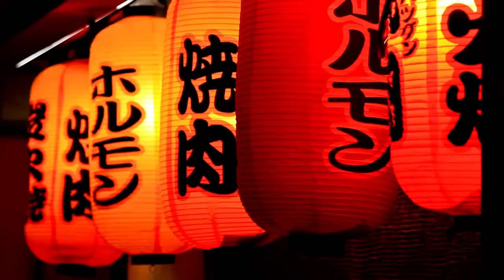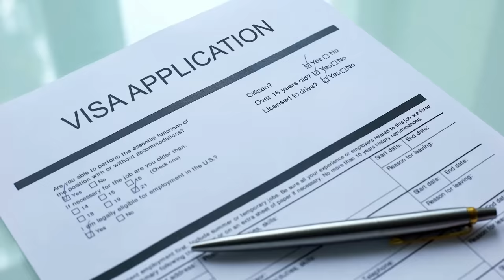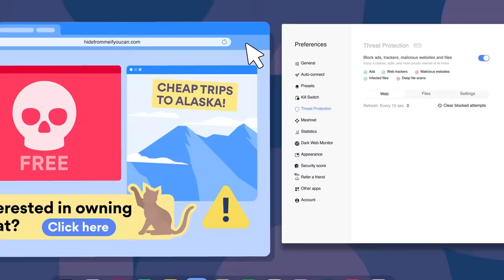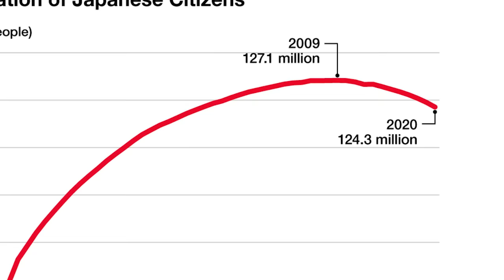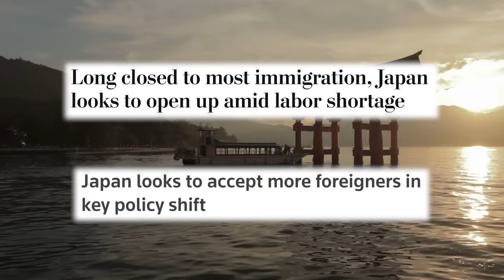Why Japan Is Abandoning Its “Zero Immigration” Policy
Japan is facing an existential challenge - and its fight against it will change the country forever.

Get 1 bonus month on top of a 2-year plan with Nord’s risk-free 30-day money-back guarantee!

0:00 - Intro
0:56 - The Hermit Kingdom
05:00 - Sponsored Segment
06:15 - The Trap of Zero Immigration